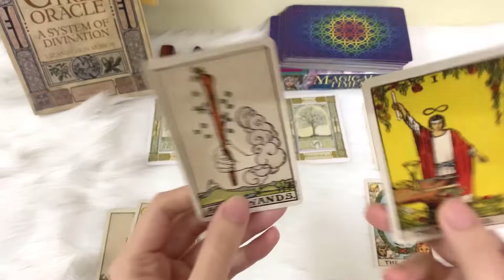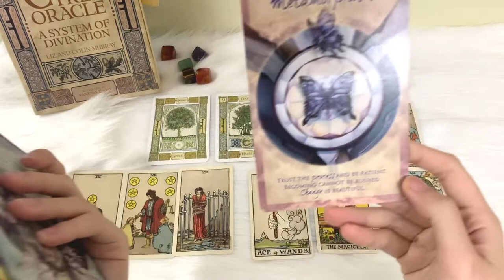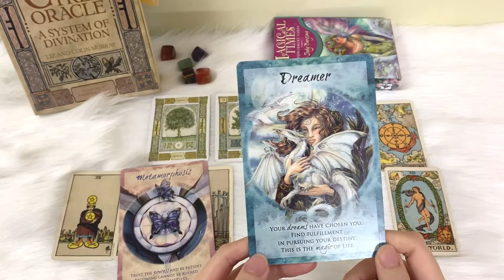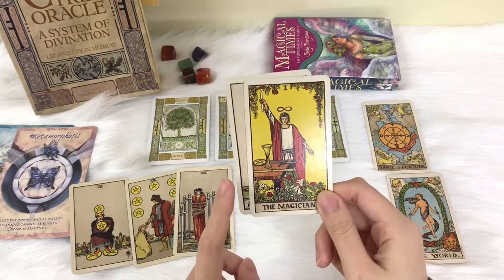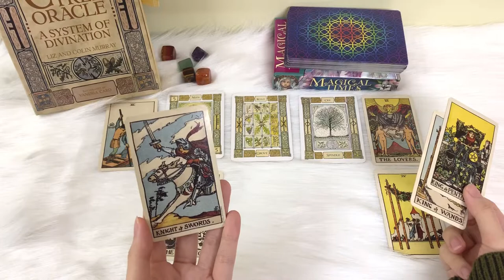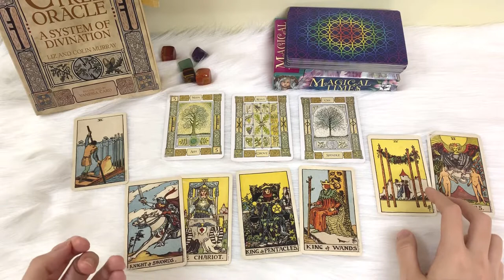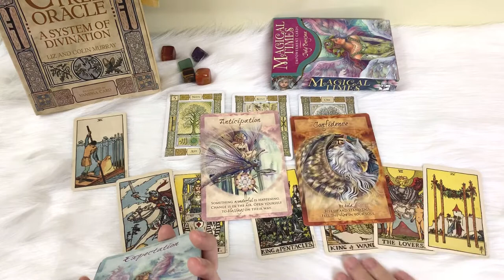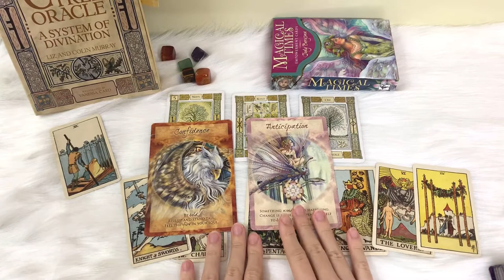TỔNG QUAN 2020 XỬ NỮ - Bánh xe số phận?